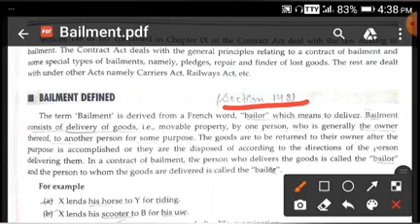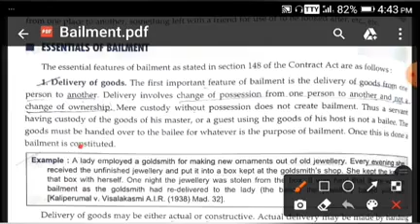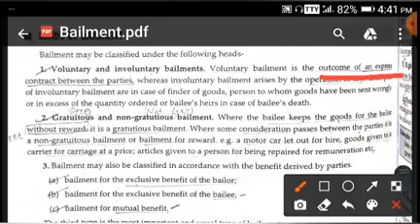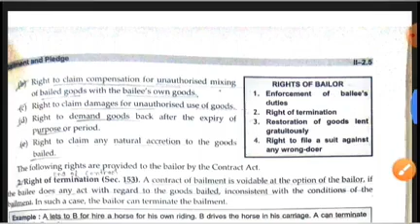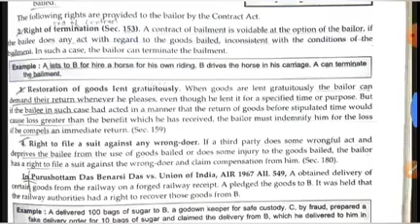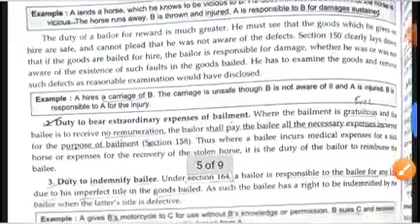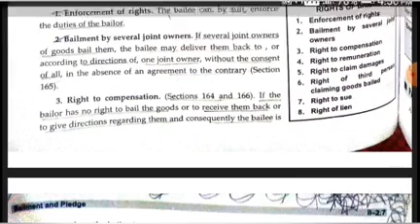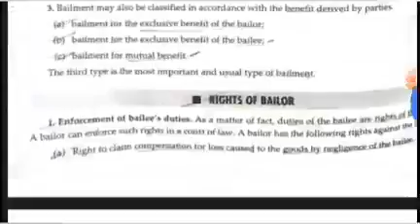Bailment And Pledge Business Law Full Explanation Bcom 1st semester